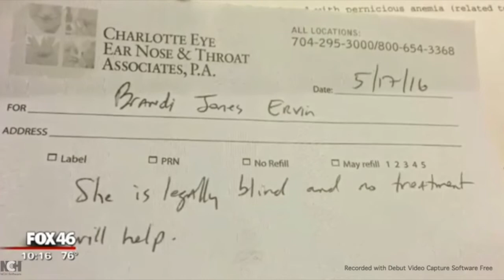Legally Blind Mother Sees Family Again with Pair of High-Tech Glasses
ABOUT eSIGHT:
eSight is a breakthrough technology that allows the legally blind to actually see, be mobile, and independently carry out virtually all Activities of Daily Living. Best of all, eSight requires no surgery.

eSight houses a high-speed, high-definition camera that captures everything the user is looking at. eSight’s algorithms enhance the video feed and display it on two, OLED screens in front of the user's eyes.

HOW TO GET eSIGHT:

to provide us with more information about you or your loved one. One of our Vision Advocates will be in touch with you to discuss how you can get eSight.

eSight is currently available in the following countries: Canada, United States, UK, France, Denmark, Norway, Iceland, Finland, Slovenia, Slovakia, Hungary, Czech, Belgium, Netherlands, and Luxembourg.